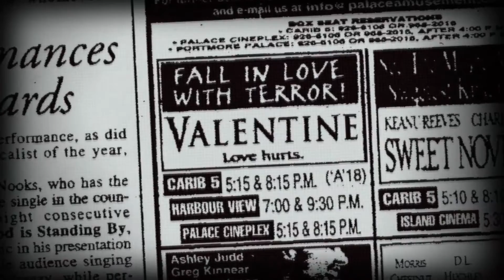Exclusive Film Clip #3: The 50 Best Horror Movies You've Never Seen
Available on VOD/iTunes: May 27, 2014
Distributor: The Orchard / ShockTillYouDrop.com

The 50 Best Horror Movies You've Never Seen focuses on 50 lesser-known horror flicks hailed by critics and genre fans as "absolute must-sees" and are given the spotlight with fun, engaging commentary from journalists, directors, actors and critics in a countdown like no other. Stalkers, monsters, slashers, evil dolls, terrorized babysitters, holiday maniacs, mannequins, eerie motels, even giant rats, they're all featured.